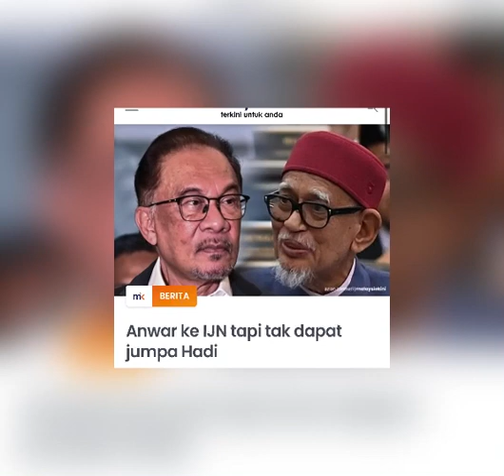Hadi Awang Hampir Meninggal Selepas Tahu Anwar Mahu Melawatnya di IJN⁉️hadiawang